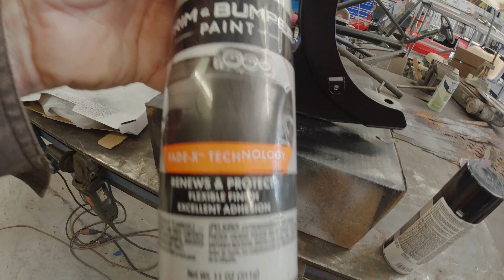Painting parts for the Kawasaki Vulcan 900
Cleaning up and painting some of the parts for the 2008 Kawasaki Vulcan 900 I am fixing up for a friend. +